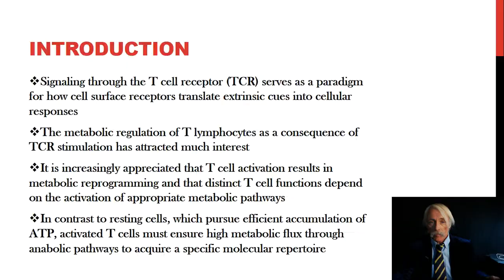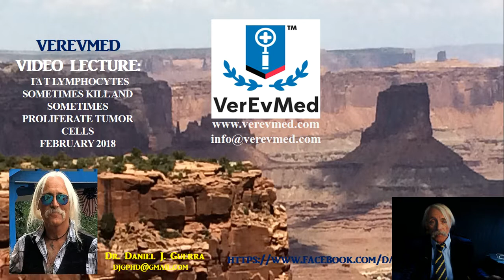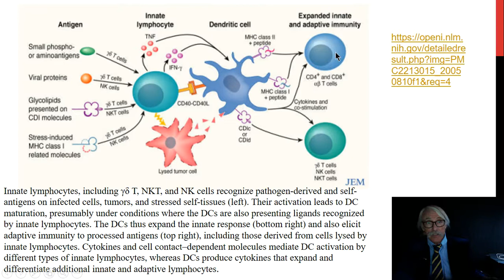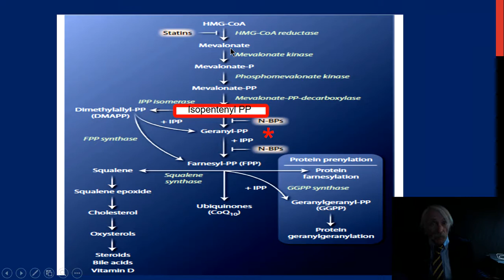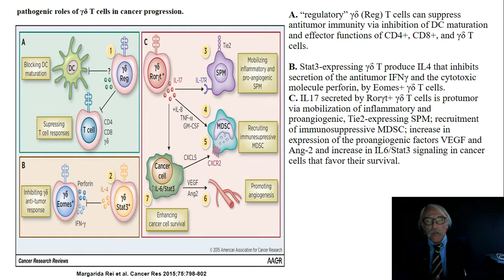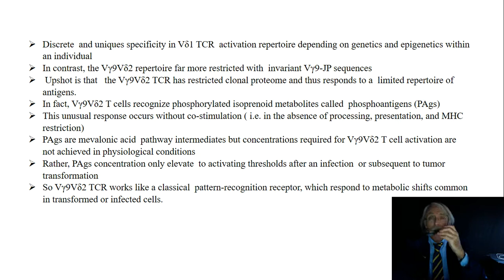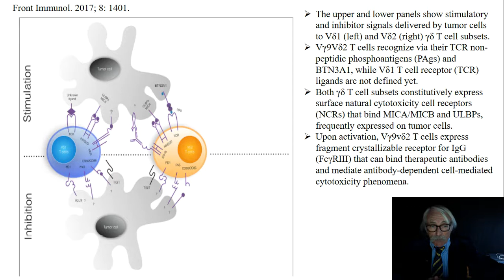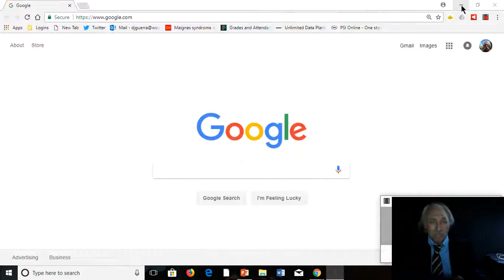VerEvMed's Dr Guerra explains how gamma delta T lymphocytes are controlled by isoprenoids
Prof Guerra of VerEvMed discusses new research on gamma delta T lymphocyte switching is controlled by phosphoisoprenoid metabolism. Feb 2018